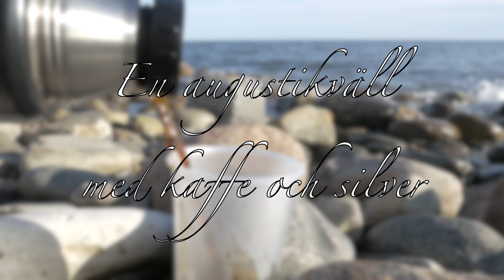Havsöring | En augustikväll med kaffe och silver | kortfilm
Här är ett litet klipp sen vi fiskade havsöring - kvällsfiske efter havsöring, alla fiskar kom inte med på film men det var en härlig kväll